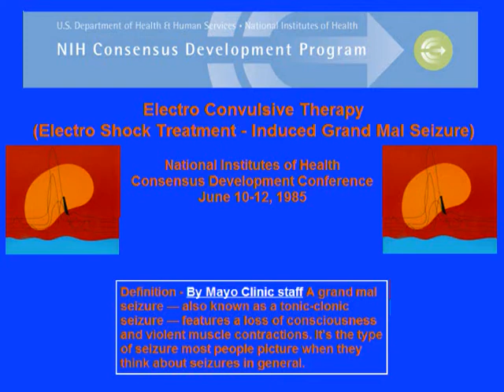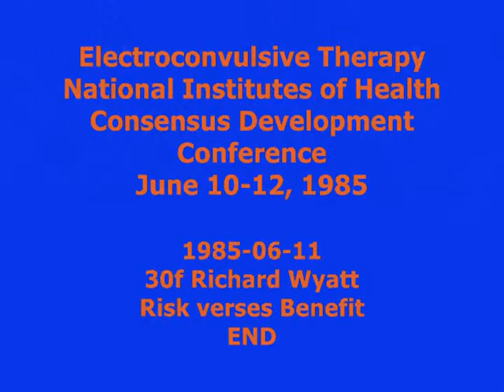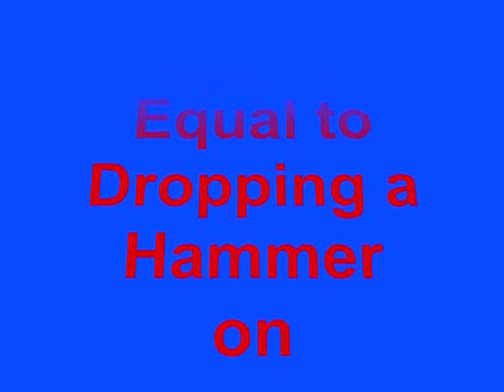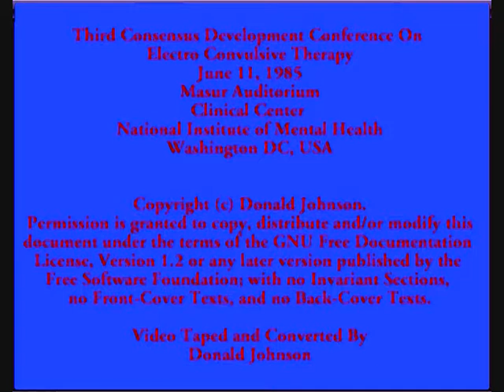142 NIH NIMH ECT Conference1985/06/11 30f Richard Wyatt - Risk - Benefit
NIH NIMH ECT Conference1985/06/11
Electroconvulsive Therapy
NIH NIMH ECT Conference1985/06/11 30f Richard Wyatt - Risk - Benefit